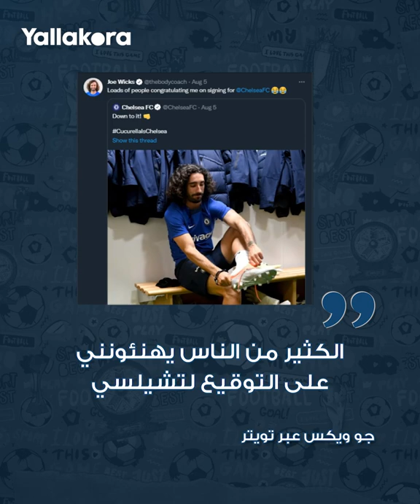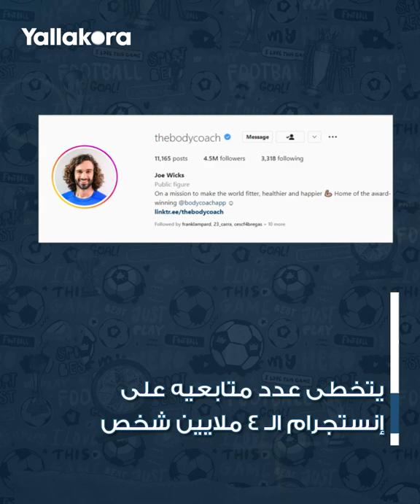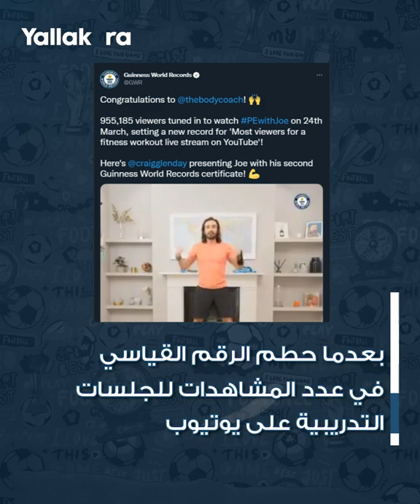جماهير تشيلسي تحتفل بالشخص الخطأ.. من هو شبيه كوكوريا الذي أثار السخرية على مواقع التواصل الاجتماعي؟